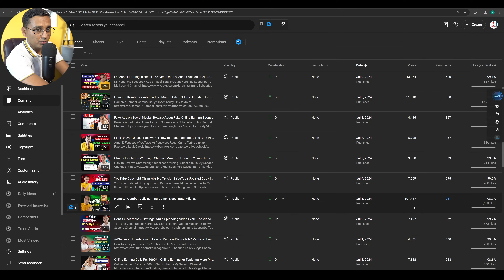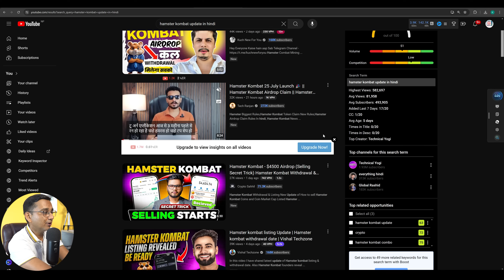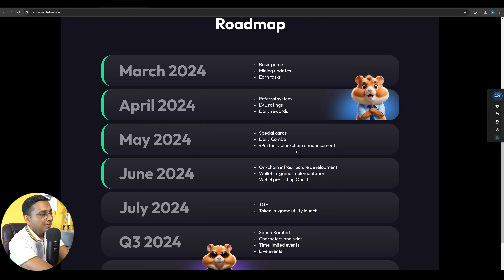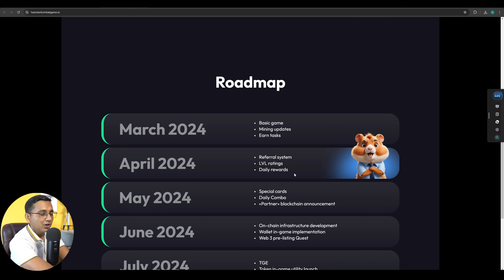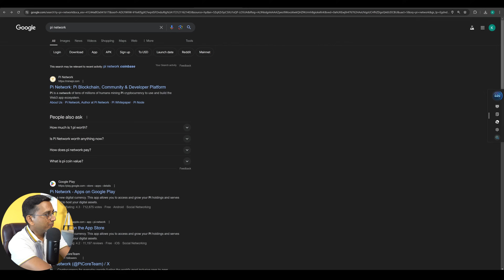Hamster Combat Legal or illegal in Nepal? Hamster Combat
Hamster Combat Legal or illegal in Nepal?